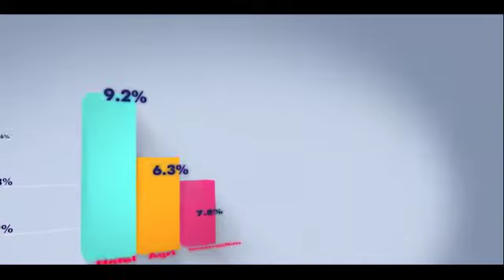Let's Get India Incredible Again ... !!!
Documentary Film on Travel, Tourism and Hospitality Industry Crises in this pandemic time , the way it looks for the awareness.

We Released online just for Information to share:
Travel Lounge
(Ms Travel Lounge Private Limited)
Nampally, Hyderabad. - 500004. (T.S). India.

See the movie on the big screen to uncover the excitement and enjoy the music that builds unto an unprecedented and unexpected.

Hey, traveling to USA ? Do grab your shopping voucher, by clicking this link, you need to take the printout of the voucher to claim the discounts.

Dedicated by:
Masoom Group